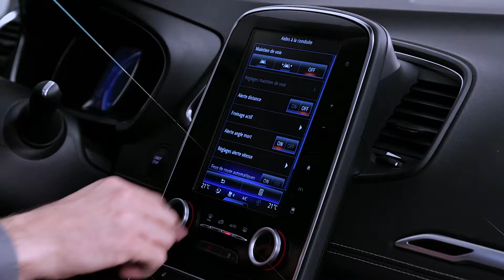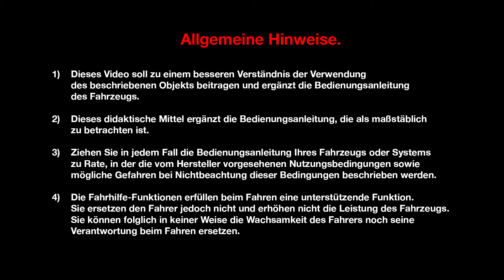DYNAMISCHE FUNKTIONEN : TEMPOLIMITWARNUNG